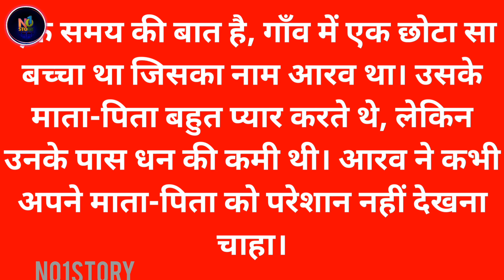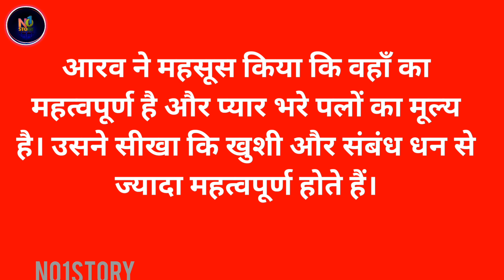एक छोटे गाँव के सपने में, प्यार और संबंध की महकती कहानी"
एक छोटे गाँव के सपने में, प्यार और संबंध की महकती कहानी" ‎@No1story-kf4km

Embark on a heartwarming journey with 'Arav,' a tale set in a quaint village where love triumphs over financial constraints. Follow Arav as he navigates the joyous moments of a village fair with his friends, despite limited resources. This story beautifully unfolds the essence of happiness and relationships, emphasizing that their value surpasses material wealth. Join Arav in discovering the profound meaning of cherished moments in this touching narrative."